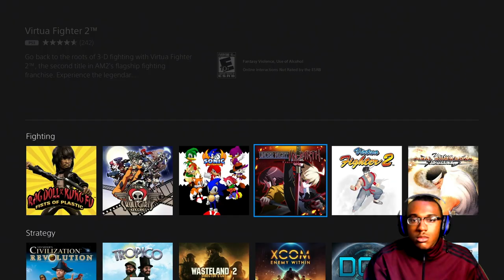Yuzuriha Is Bae! | Under Night In-Birth PS4 Gameplay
My Sneaker Channel - Kevin J